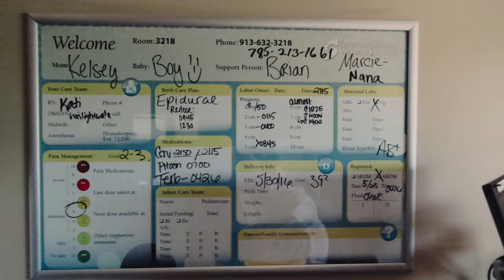Benson Trauer Birth Story 5/25/2016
Benson Lee Trauer
Born May 25th 2016
7lbs 2oz
20 inches
8:44pm